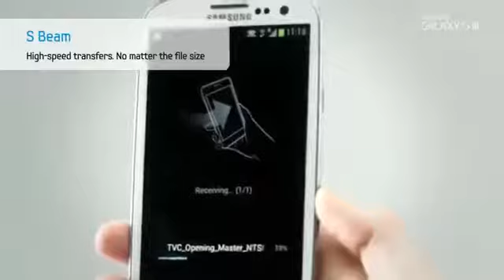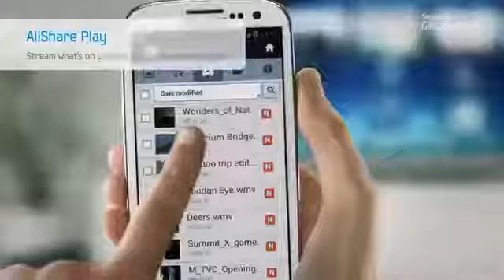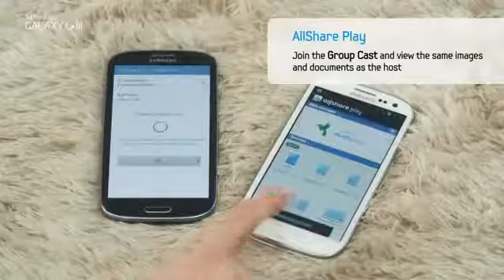GALAXY S III Official Demo Sharing YouTube